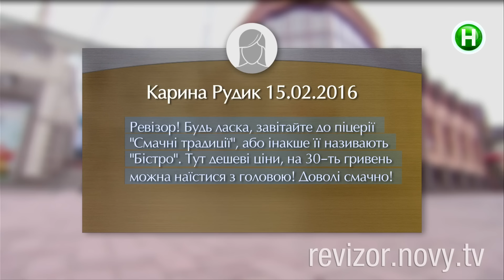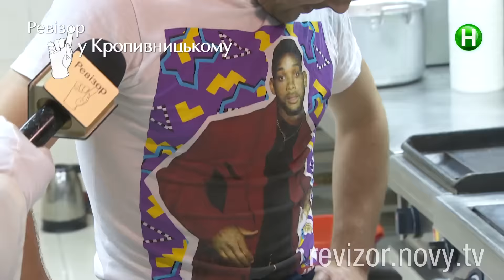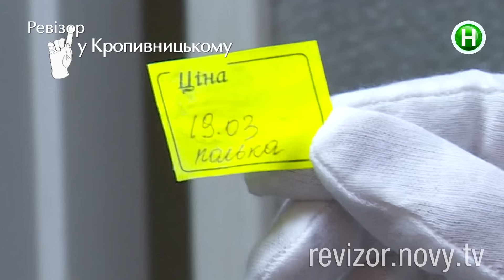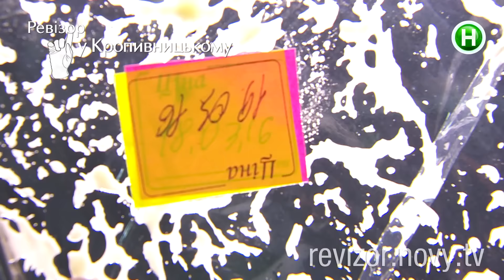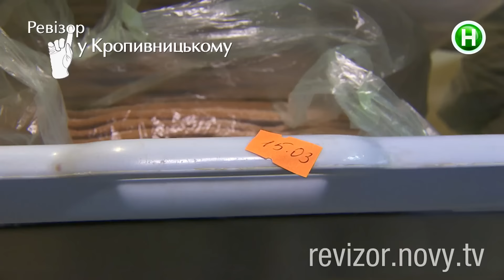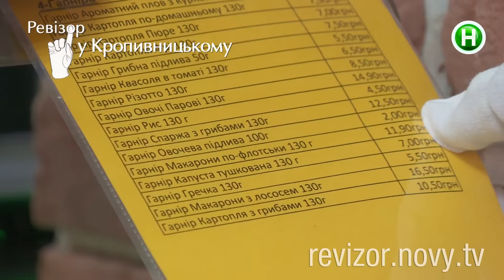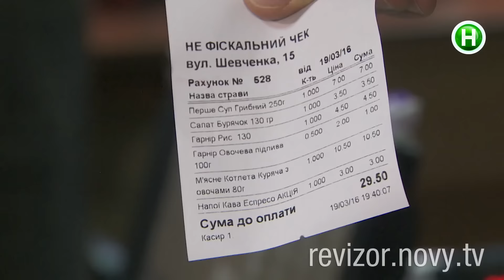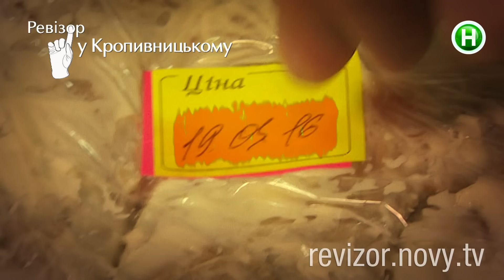Не вошло в эфир - пиццерия Смачні традиції - Ревизор в Кропивницком - 31.10.2016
Сезон 7. Смотрите проверку, которая не вошла в эфир.